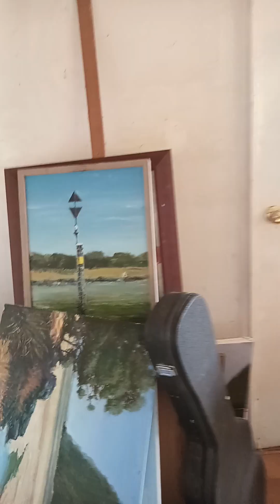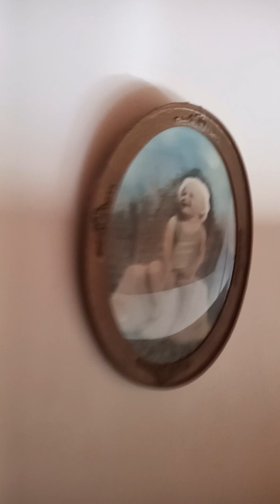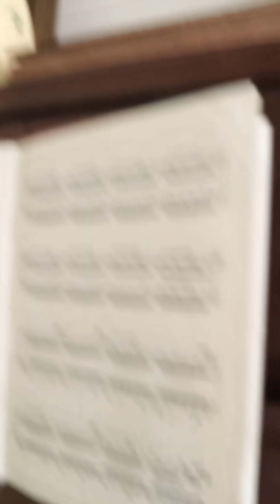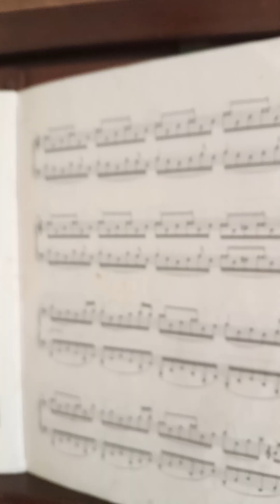Dad's paintings & his windows he's done in stain- glass styles, from his creative side